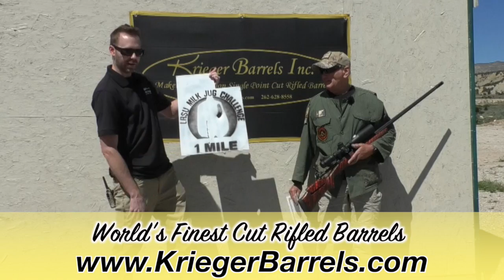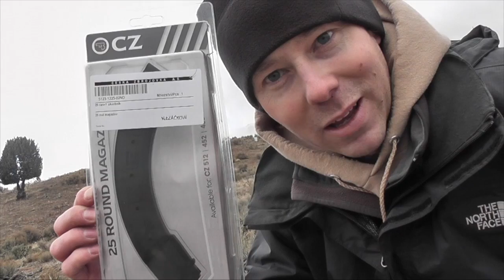Long Range Shooting Milk Jug at 1 Mile (1760 yards) - 3rd Shot Jim Miehl - Milk Jug Challenge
Jim Mehl destroy yet another distance of the Milk Jug Challenge this time 1 Mile in just 3 shots!

Rifle Specs:
Custom 300 Remington Ultra Mag
Defiance Action, Bartlein Barrel + Terminator Brake
McMillan Stock
Nightforce ATACR Optics
Shooting Hornady ELD-M bullet with Reloader 33

Official MJC Rules:
1 - Distance must be verified by laser range finder, GPS or google earth and found to be clearly farther than the distance for the challenge that is being attempted.
2 - Each shooter has a maximum of 10 shots within 10 minutes. ABSOLUTELY NO SIGHTERS are allowed.  10 shots in 10 minutes is very generous in most cases.
3 - Shooters may attempt the challenge up to 3 times in a 24 hours period but must rest a minimum of 30 minutes between each attempt.

1.Attempts must be officiated by an LRSU official designated by Long Range Shooters of Utah, LLC.
2. Live attempts must be witnessed by 3 individuals (LRSU official included.)
3. Shooter has a maximum of 10 minutes to take their 10 shots. Time begins when the shooters name is called.
4. Upon confirmation by the official a successful shooter is presented with their LRSU Milk Jug Challenge Decal and is interviewed about their rifle, ammo, optics and experience shooting the challenge.  Video of each successful shooter's attempt is posted to the LRSU YouTube Channel and the Milk Jug Challenge  Roster (web address below.)

5. Separate challenges exist for 1000 yards, 1200 yards, 1500 yards and 1 Mile.